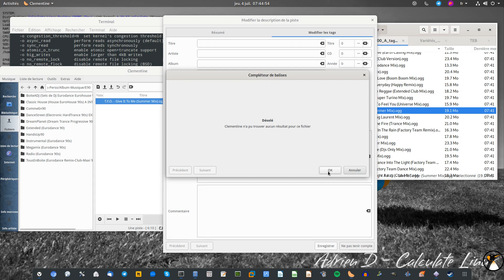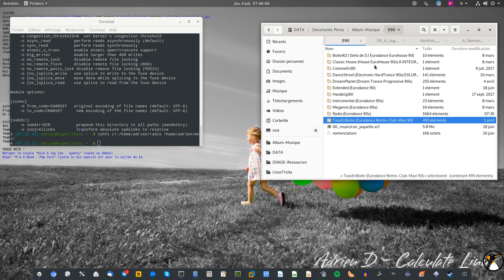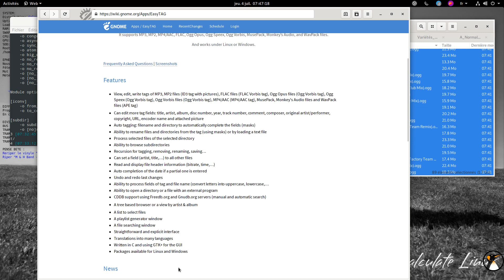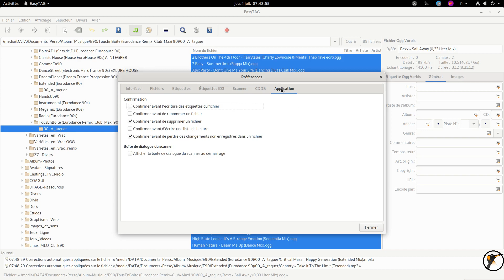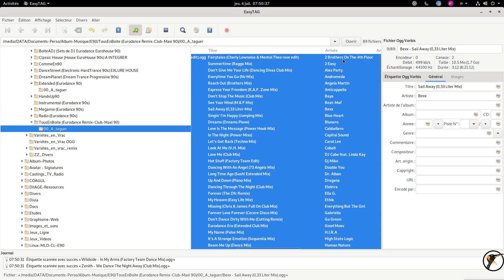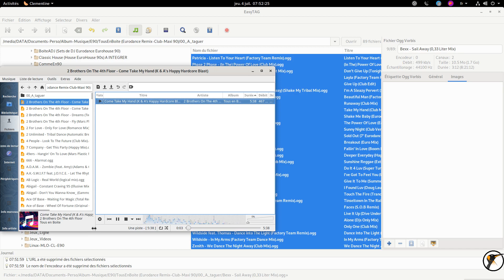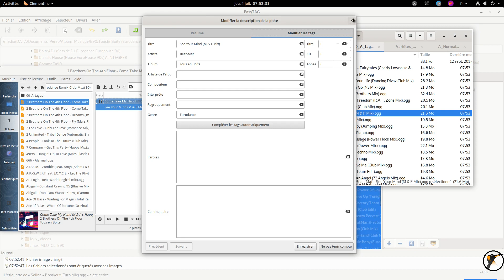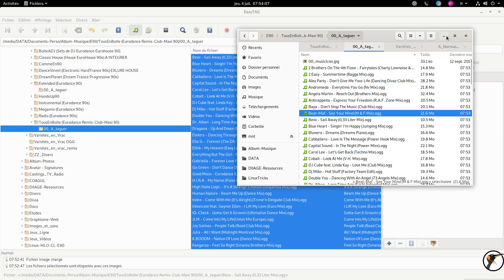EasyTAG : Renseignez les TAG et métadonnées de vos fichiers audio rapidement !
Fonctionne avec des OGG mais aussi des MP3 !